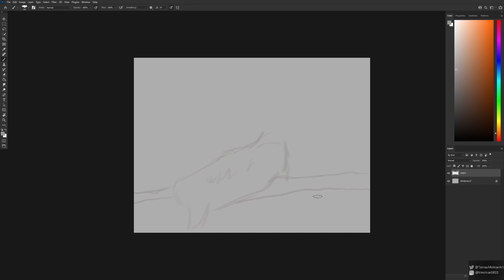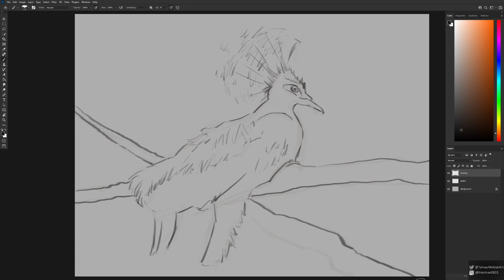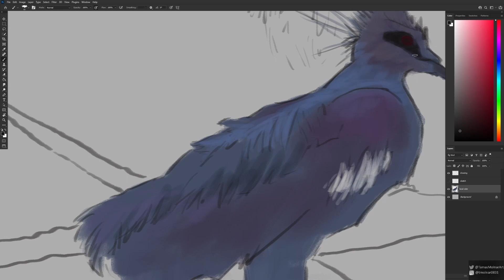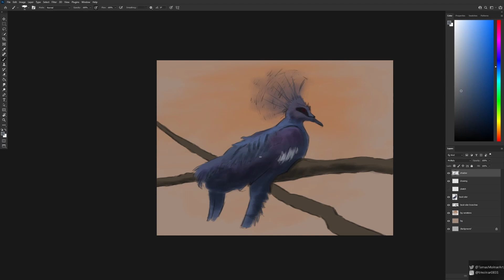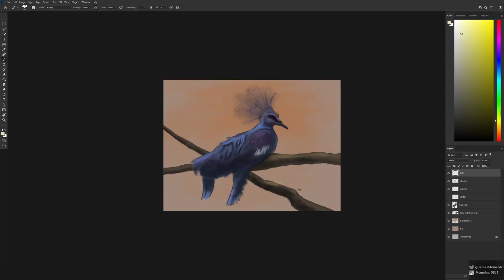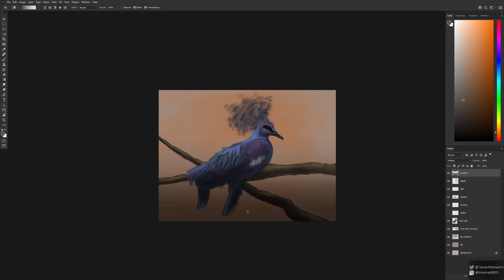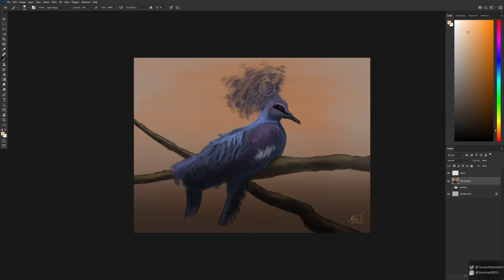Painting a beautiful bird from the Budapest Zoo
Last week I visited the Budapest Zoo and in the afternoon these beautiful big birds were napping on huge branches in a bird house. I took some pictures about them for reference, and here is a quick study of an individual bird recorded with OBS in Photoshop. The whole painting took about 45 minutes. If you know the species please share it in comments.

If you want to see tutorial videos about any topic you see during my painting process, do not hesitate to comment about it, and I will try my best to record videos about it.